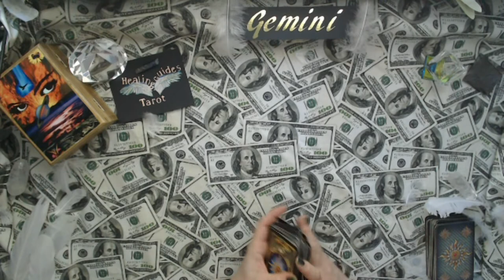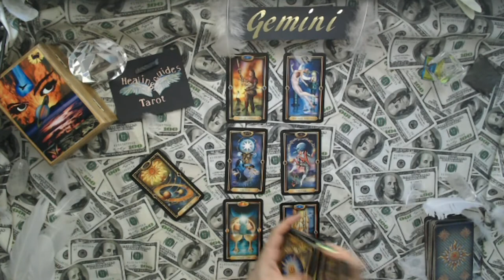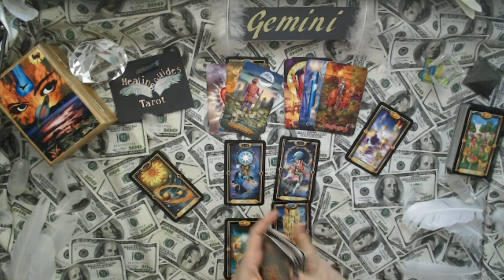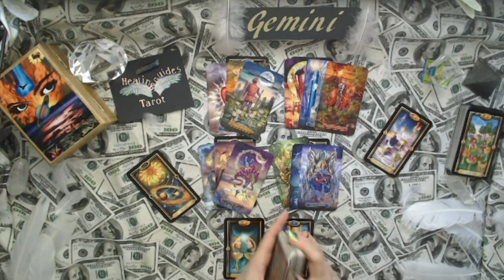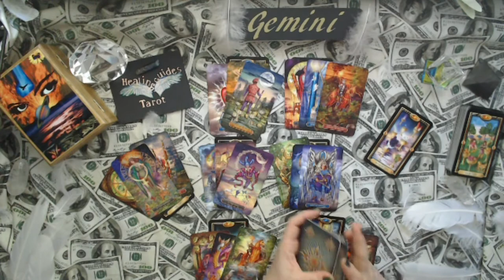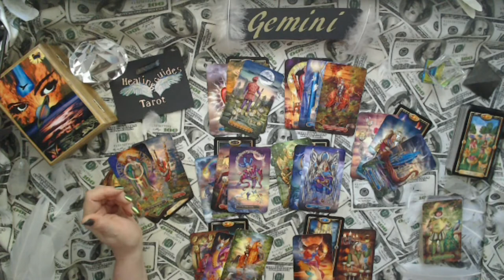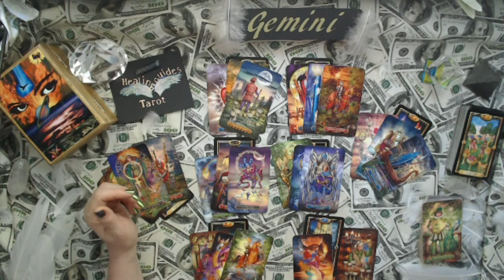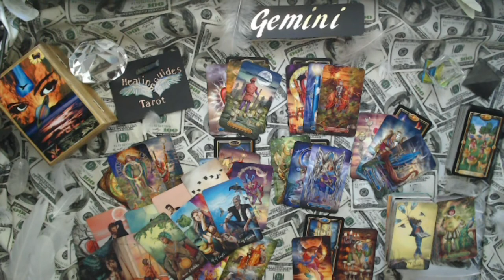Gemini😲Many New Offers & Opportunities Coming Your Way - You Are Getting Recognition For Your ⬇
Hard Work